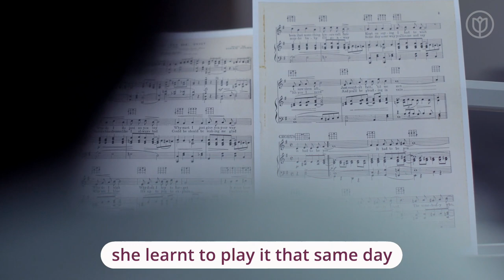Some Say, Keep it Down, we say Turn it Up!